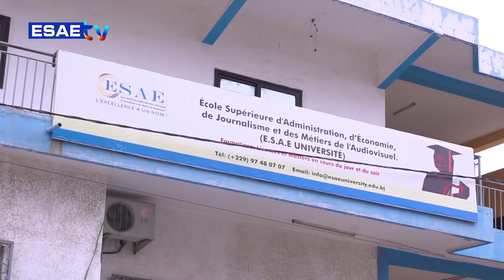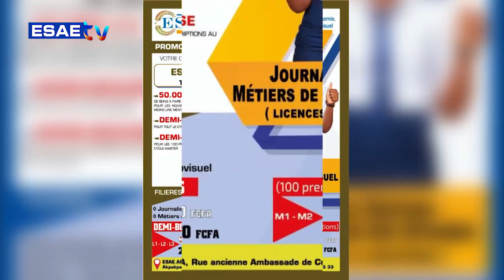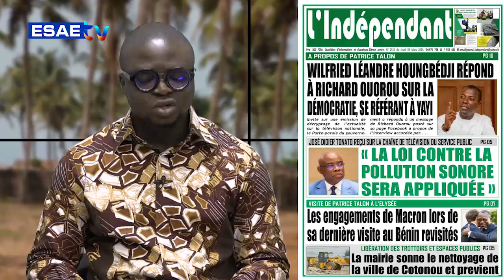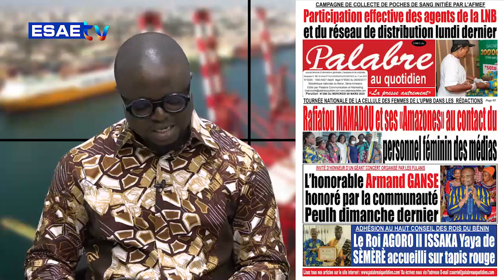LA UNE DES JOURNAUX 09 MARS 2023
Vous suivez sur * *LA UNE DES JOURNAUX* de ce JEUDI 09 MARS 2023